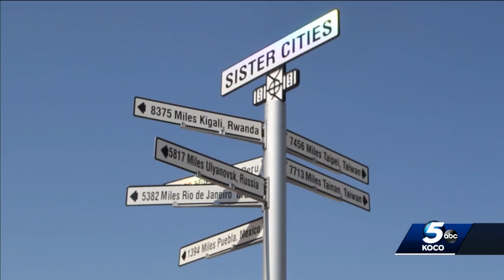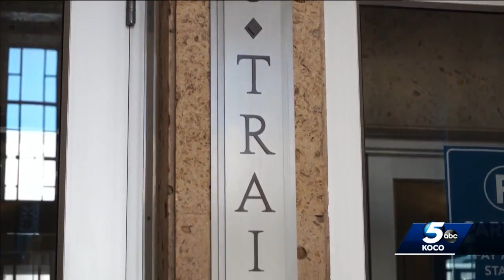Could a commuter rail be in Oklahoma’s future?